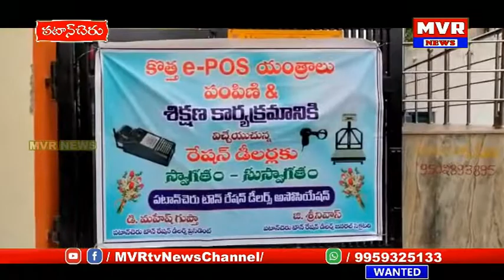పటాన్చెరులోరేషన్ డీలర్లకు4జి సాంకేతికనైపుణ్యం గల ఈపాస్ మిషన్లను పంపిణీ చేసిన సివిల్ సప్లై అధికారులు